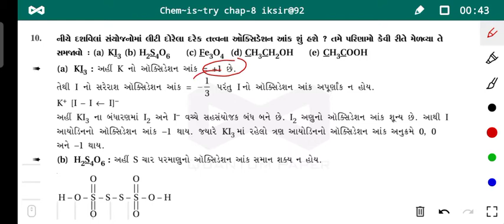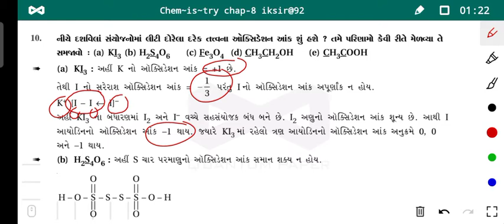Std. 11th | રસાયણ વિજ્ઞાન | Ch.4 | ઑક્સીડેશન આંક નક્કી કરવાના નિયમો | By Imran Sir